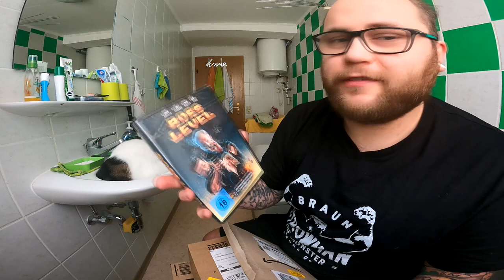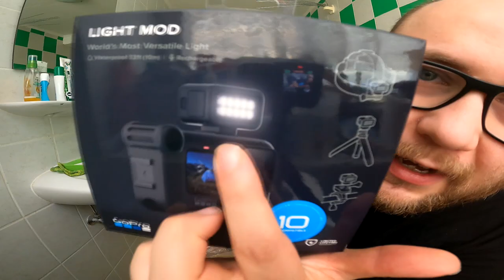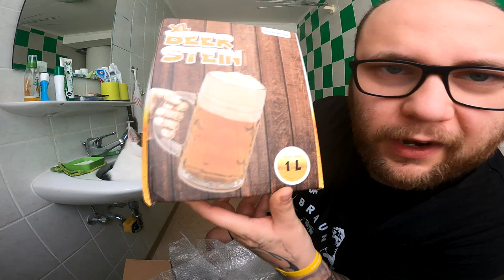UNBOXING | Snake Venom das stärkste Bier der Welt (67,5%) von iSCORPIONS